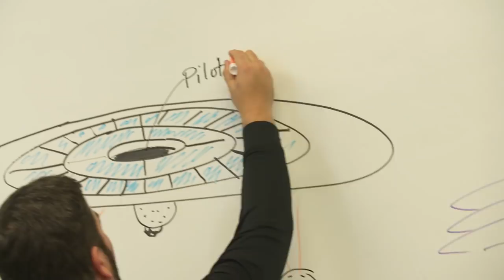Red Bull Flugtag | Chip the Topgolf Ball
The time has come for Chip T. Ball to launch from Red Bull Flugtag. He's been working out fiercely and the team assembled the Awesome Saucer for him to fly on. It's the moment of truth. How far will he fly?

About Topgolf:
What started with twin brothers developing a technology to make golf scoring fun, has turned into a global brand focused on connecting people in meaningful ways. Today, Topgolf continues to blend technology and entertainment, golfers and non-golfers, children and adults – to create an experience that makes socializing a sport for everyone. No matter the occasion or who you share it with, we believe every great time starts with play, is fueled by food and beverage, moved by music and made possible through community. Every Topgolf venue features dozens of high-tech, climate-controlled hitting bays for year-round comfort, a chef-inspired menu for year-round deliciousness and hundreds of Associates eager to help create the moments that matter. With 34 venues entertaining more than 10.5 million Guests annually, original content shows, next-gen simulator lounges, competitive tours, pop-up social experiences and the world's largest digital golf audience, Topgolf is truly everyone's game. To learn more and view exclusive digital content, follow @Topgolf